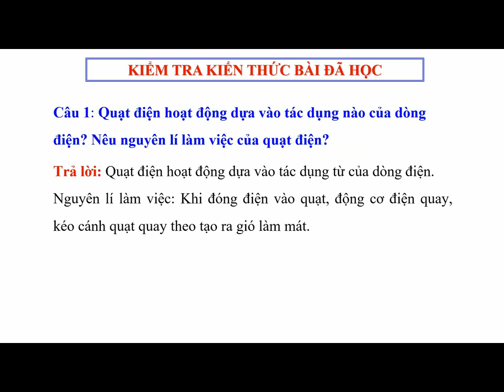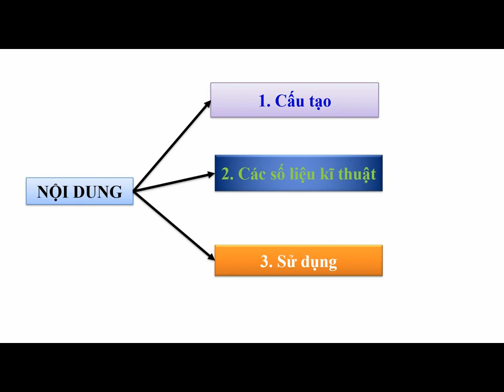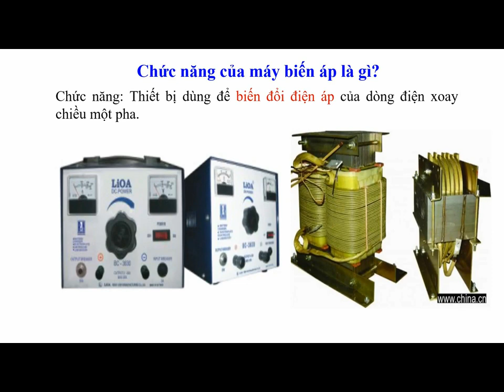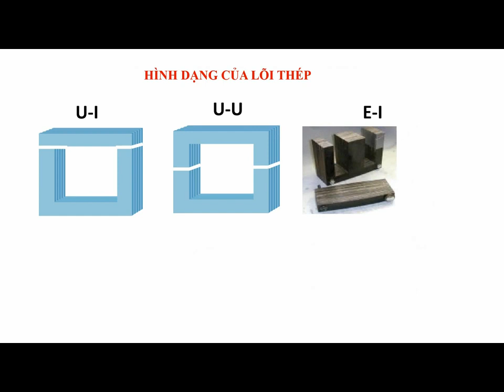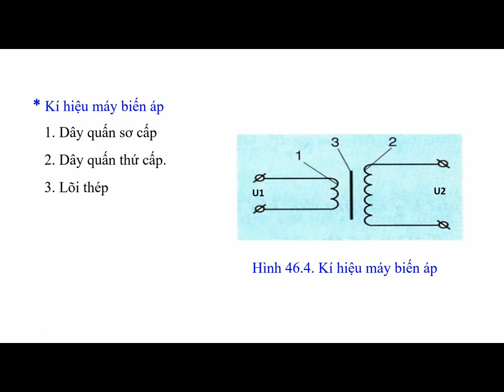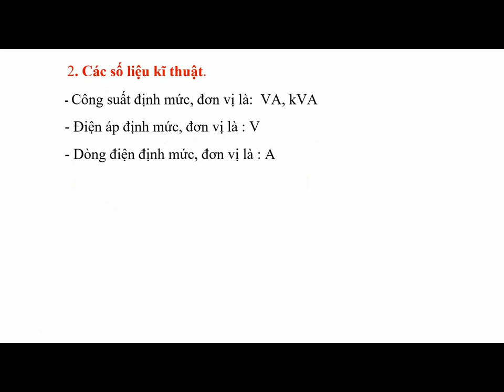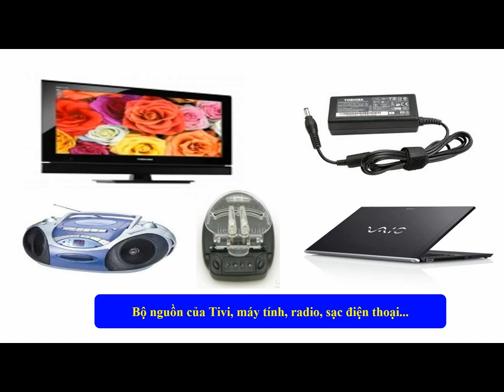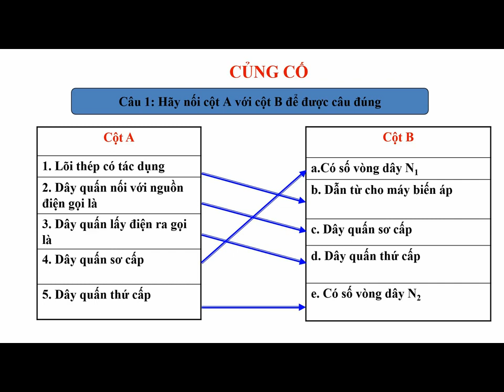CÔNG NGHỆ 8 - TUẦN 4